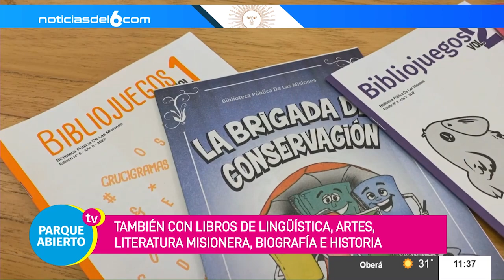19-11-22 PARQUE ABIERTO TV - BIBLIOTECA PUBLICA DE LAS MISIONES CON NUEVA SEDE EN LA CASA DE MISIONE